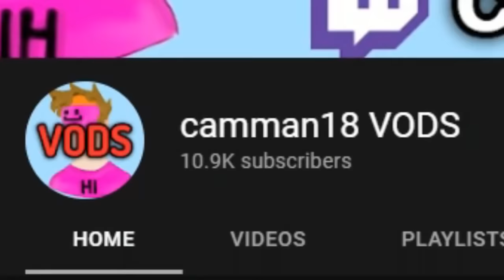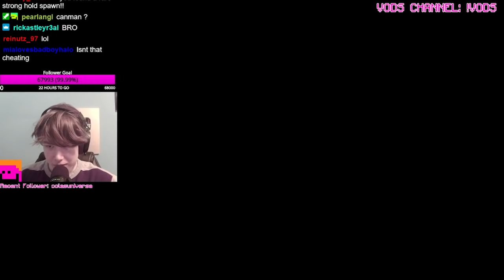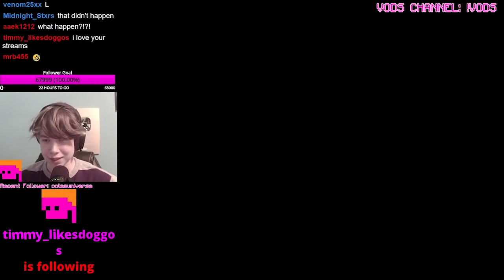minecraft, but all drops are randomized. camman18 Full Twitch VOD